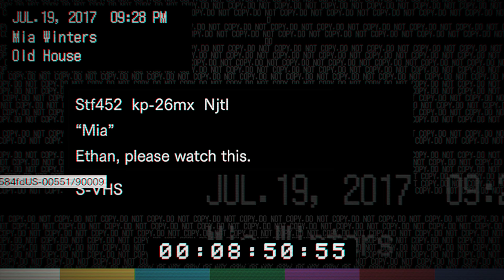Resident Evil 7: Can't Catch Me 4K60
Resident Evil 7 Mia